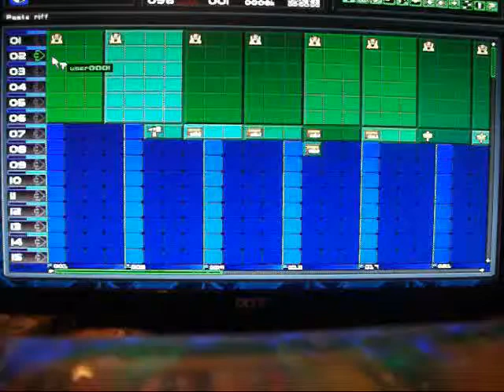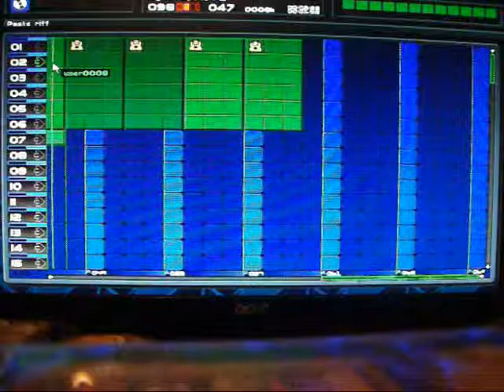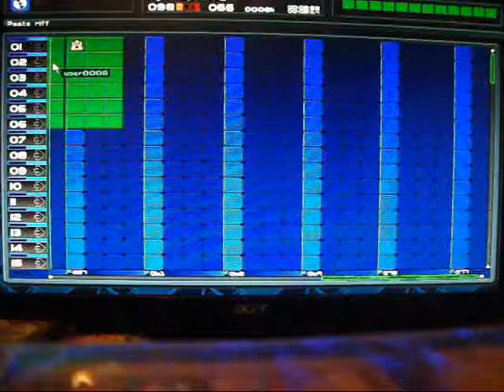MTV Music Generator: Age of Empires 1 Rise of Rome Song 2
I decided to make this on Music Generator after listening to it a few times. I thought that it would sound cool when it was done, and it turned out fine. There are a few instruments that I couldn't find:

Oboe- Replaced with Nasty Sax at quality of  22
A good Tambourine- Replaced with Dry Close ( Closed High Hat)
Marimba- Replaced with Deep Electric Piano C1, C2, and C3
Glockenspiel- Replaced with  Big Electric Piano C5